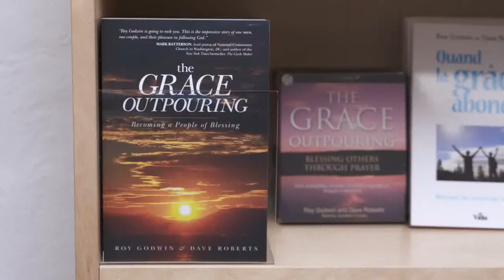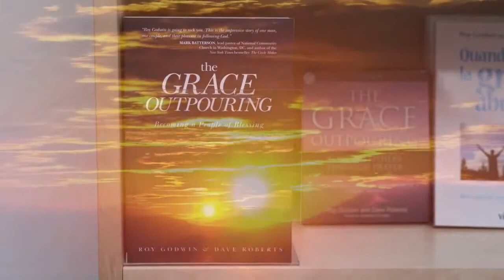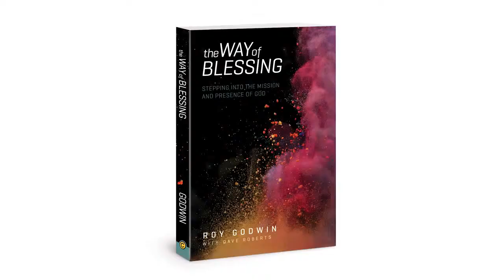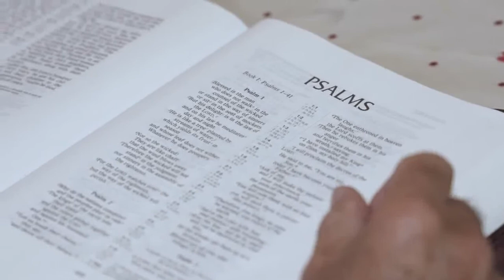About the Welsh Retreat Centre, Ffald y Brenin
Welsh retreat centre